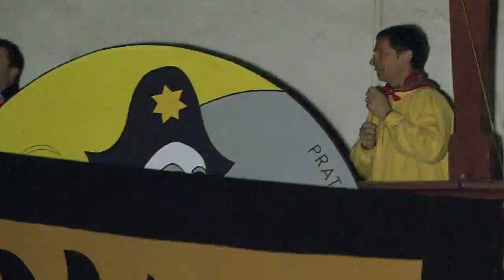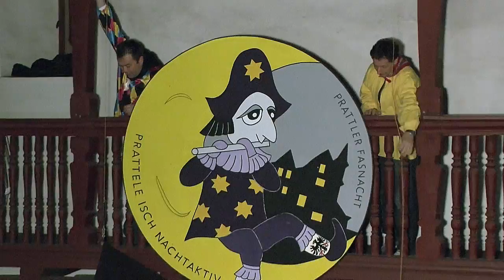Prattler Plakettenvernissage 2014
Am 3. Januar fand die traditionelle Plakettenvernissage für die Fasnacht 2014 im Hof des Prattler Schlosses statt. Das Sujet heisst: "Prattele isch nachtaktiv" und nimmt Bezug auf die vermehrten kulturellen nächtlichen Grossanlässe in unserer Gemeinde. Sujet und die Plakette stammen einmal mehr von Alexandra Lerch.
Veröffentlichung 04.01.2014